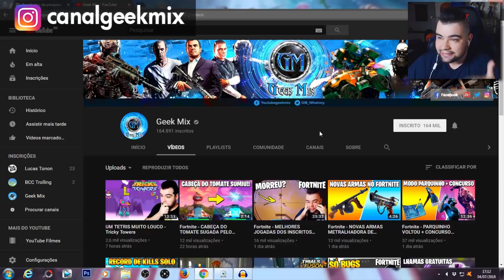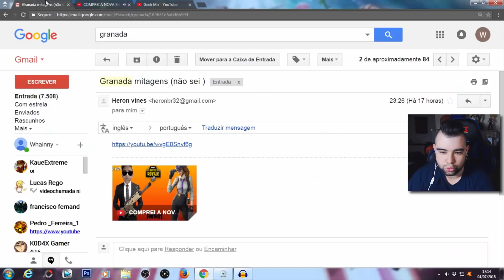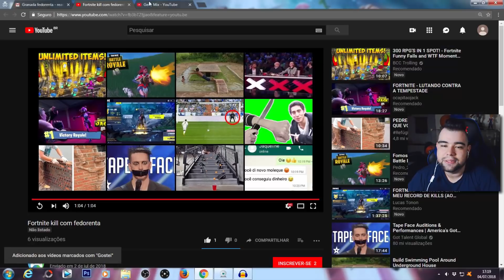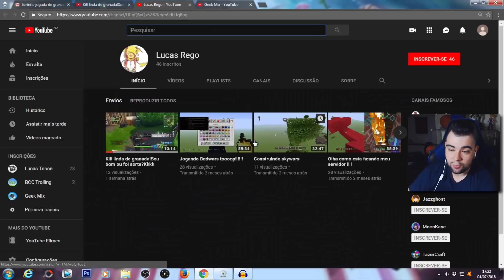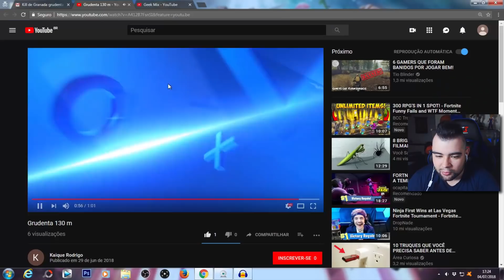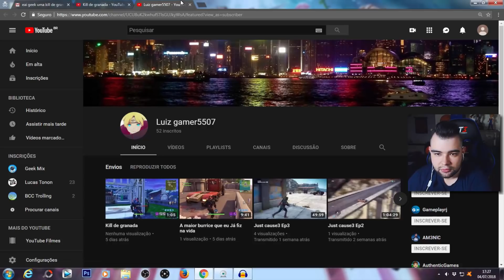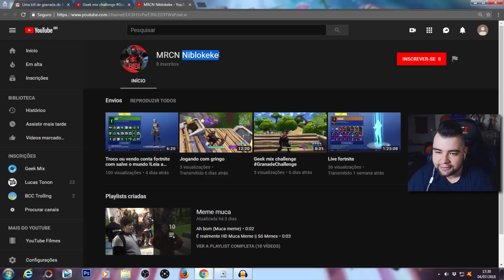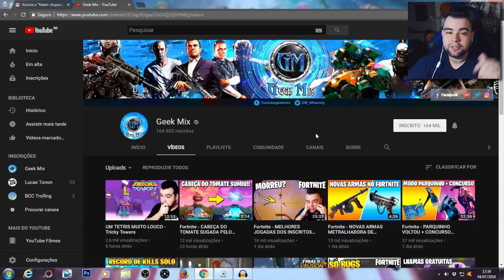Fortnite - MELHORES KILLS COM GRANADA #02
Epic Games PS4: canalgeekmix
Epic Games Switch: Geek Mix
PSN: whay94